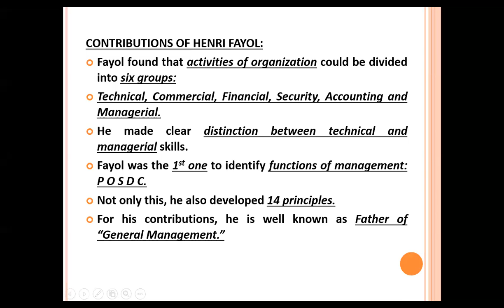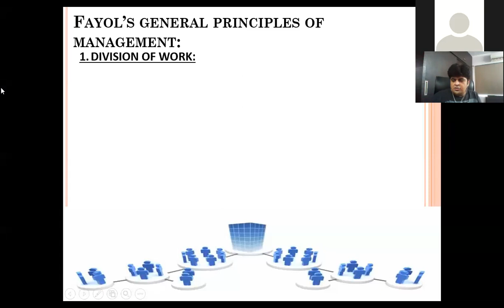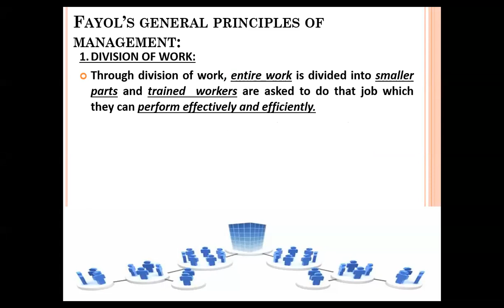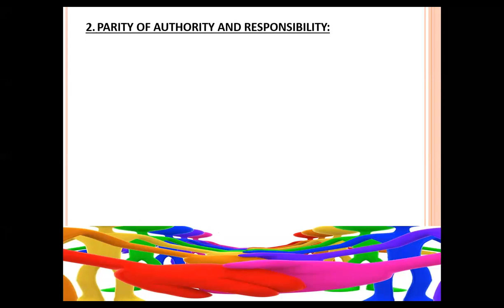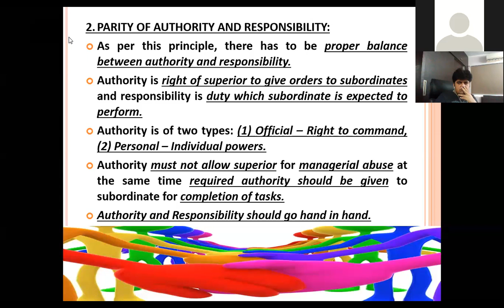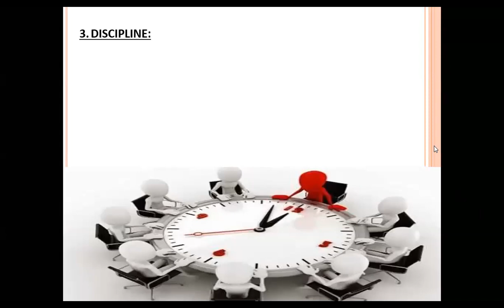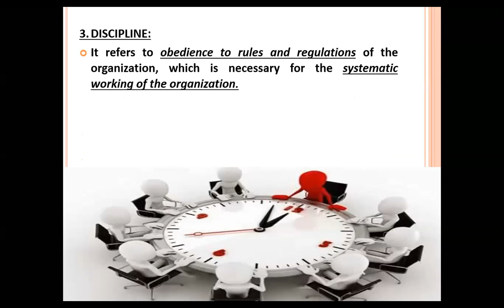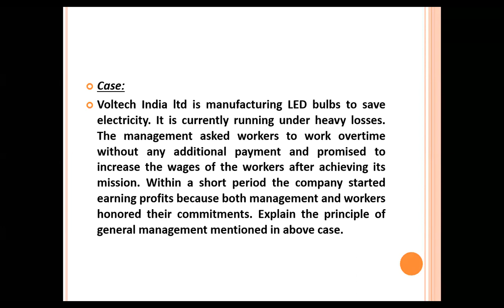XII BST CHAP 2 POM # FAYOL'S PRINCIPLES # PART 1 # BY HEMANG SIR